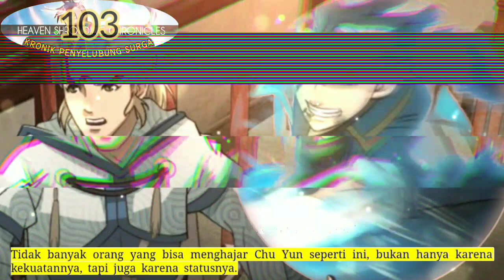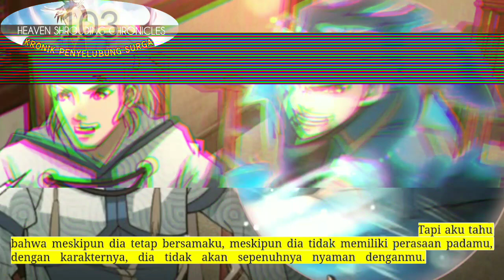Kronik Penyelubung Surga season 103